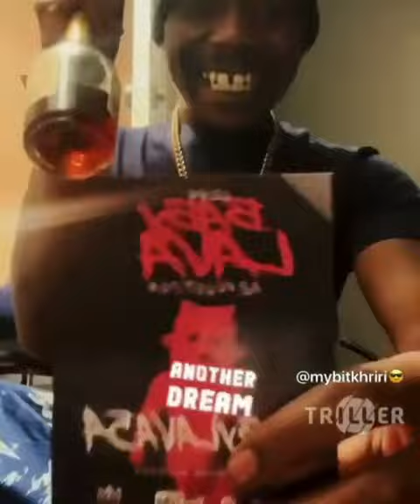RavenDisco - "kalvin klein" (official Audio)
artst: LIL GG

DM ME IF U WANT U USE MY SONG